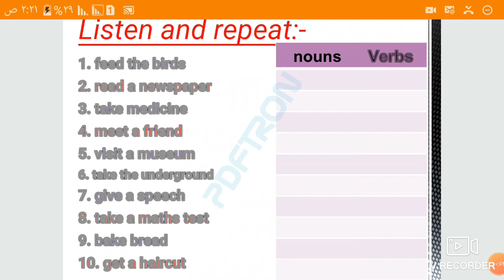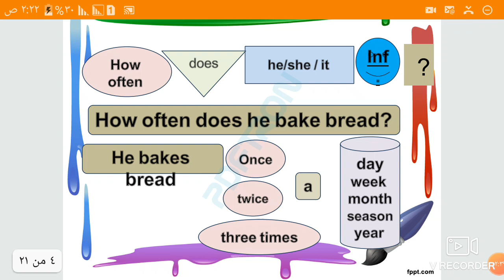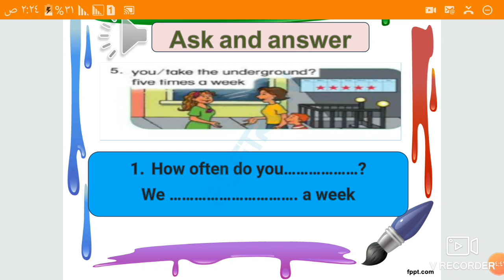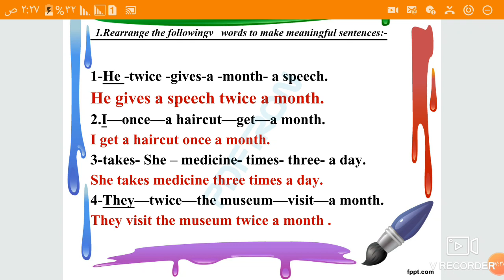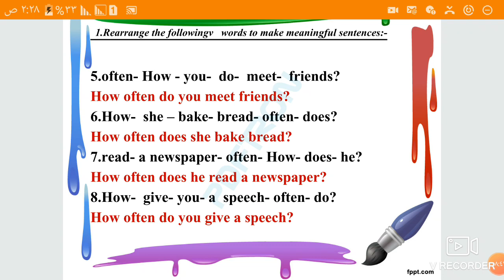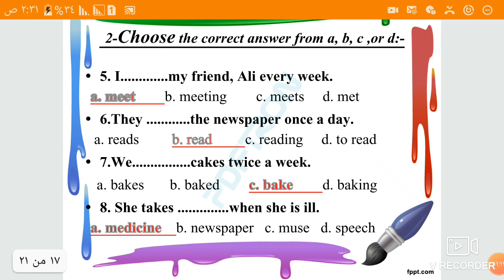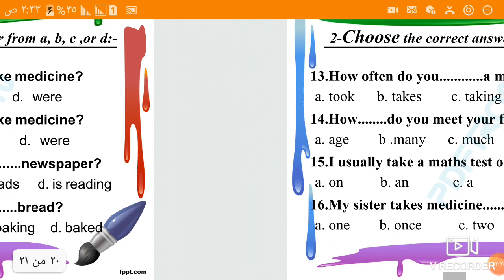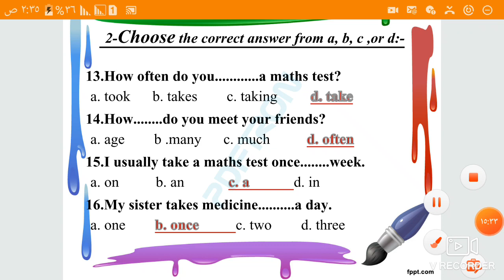مراجعة الوحدة الخامسة للصف السادس الابتدائى الترم الاول 2021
جهز ورقة وقلم وشغل الفيديو
راجع اجابتك
حدد نقاط قوتك وكيفية تقويتها